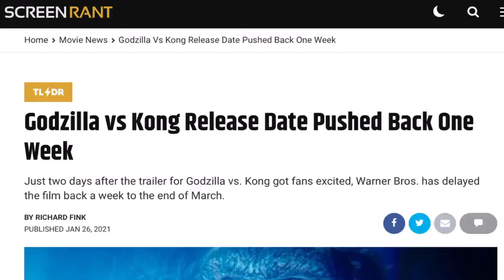GvK Fans in a Nutshell - (After The Trailer & New Footage)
This is how GvK fans felt after the trailer, and new footage was released for Godzilla vs. Kong (2021)!